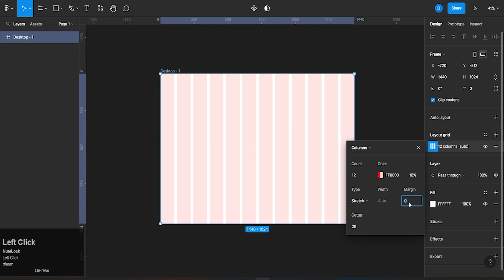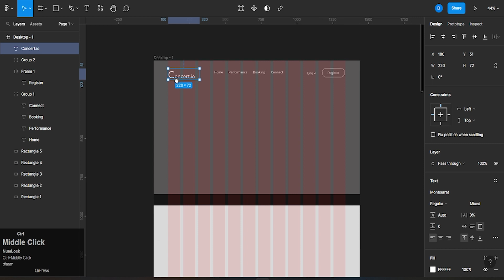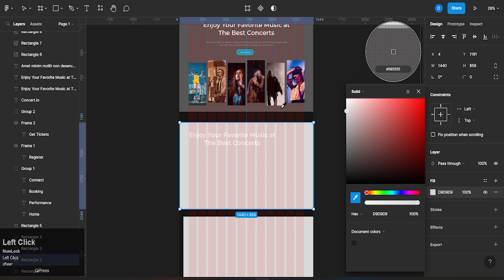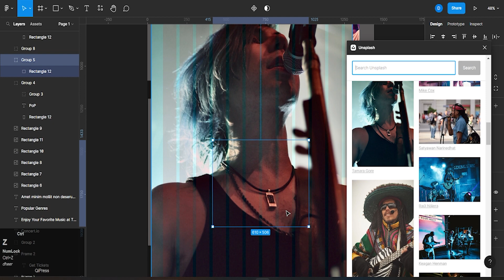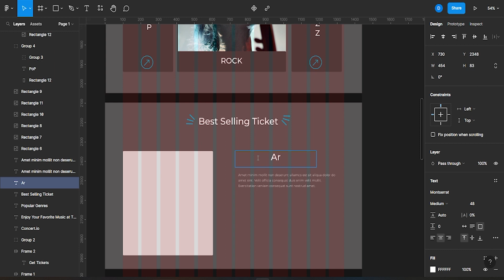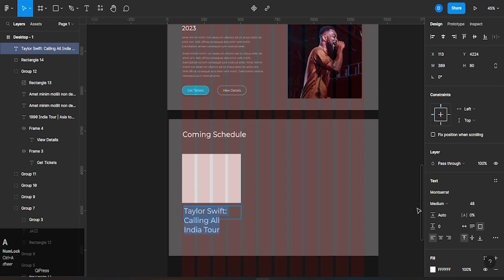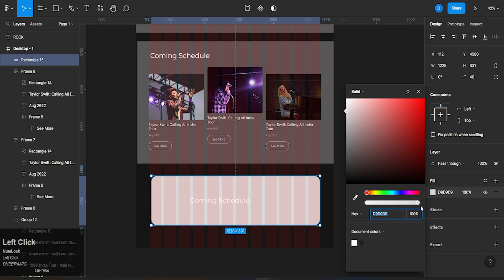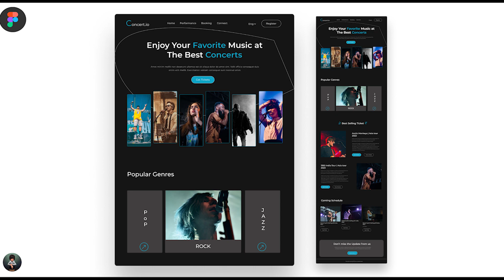How to Create Cool Landing Page in Figma | Landing Page Design Tutorial 2023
How to Create Cool Landing Page in Figma  | Landing Page Design Tutorial 2023 |Music Concert website UI

Music Credit